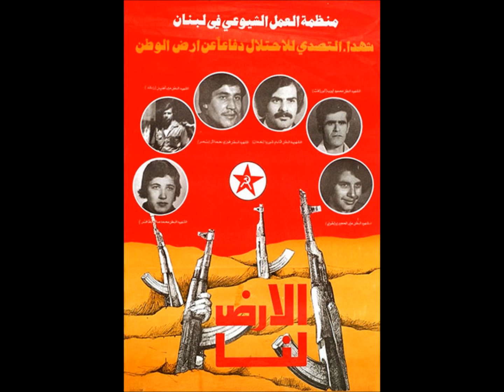Lebanese Communist Party Anthem: Nashid El Omameye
Anthem of the Lebanese Communist Party. Lyrics below.

Lyrics (english):
We are a flag that unites all the people
From the East, the West, the North and the South
We are the army that remains after the war
We're the ones eaten by fire
We're the ones who faced fire and gunpowder
We made the name "Leader" immortal
So the leadership remains even if our soldiers died
They died in the colonial war
We will not remain slaves with 100 identities
This hymn unites us, this salute unites us
Oh Era of divided nations, salute, salute
We do not believe that there is a day,
Together we managed to build this world
You, whose name is Comrade, come and join me
My arm in yours, day and night
This World is all ours, along with all the roses
Nothing separates us except the borders
We are the ones to remain loyal to our promises
From Lebanon, and there are lots of us

Lyrics (arabic romanized):
nḥn bīrq ǧāmʿ kl al-šʿūb
šrqīẗ ġrbīẗ šmāl ūǧnūb
nḥn al-ǧīš al-bāqī bʿd al-ḥrūb
nḥn al-lī btāklnā al-nār

nḥn al-lī wāǧhnā nār ūbārūd
nḥn aʿṭīnā al-qāīd asm al-ẖlūd
ḥti ībqi al-qāīd mātwā al-ǧnūd
mātwā bḥrb al-āstʿmār

mš rḥ nbqi ʿbīd al-nā mīẗ hwyẗ
būḥdnā al-nšīd btǧmʿnā al-tḥīẗ

nḥn mā mn amn anū fī īūm
nḥn bnfs al-mʿūl ʿmrnā kūn
īllī asmk rfīqī lāqīnī hūn
aīdī bāīdk līl nhār

kl al-ārḍ al-nā kl al-ūrūd
nḥn mā btfṣlnā al-ā ḥdūd
nḥn al-sīl al-ǧāyi īūfī al-ūʿūd
mn lbnān ūnḥnā ktār